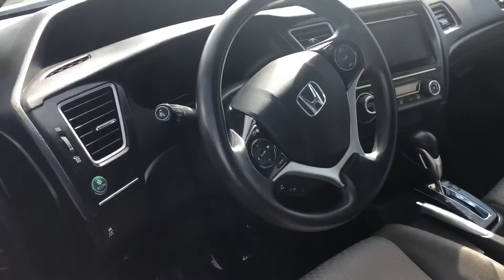Phoebes new civic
A quick walk around of phoebes new civic
By Laura Delorey at Autofair Manchester.